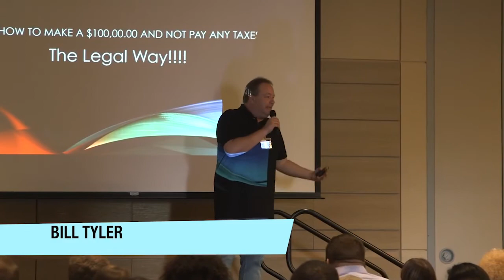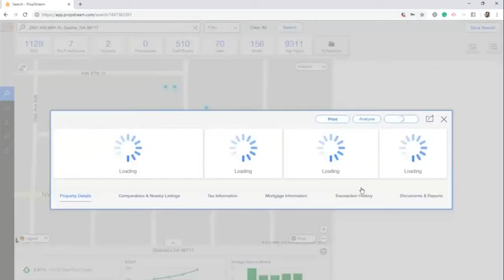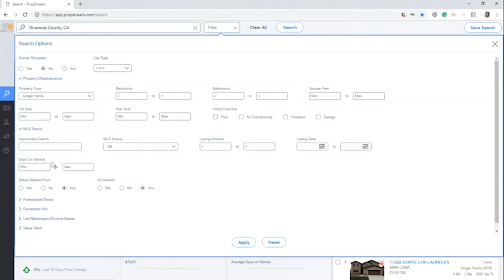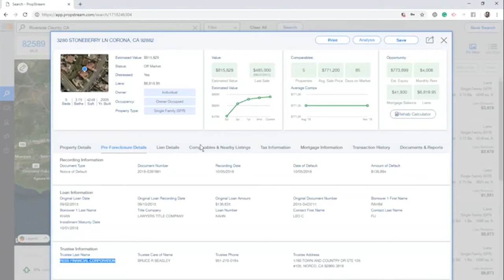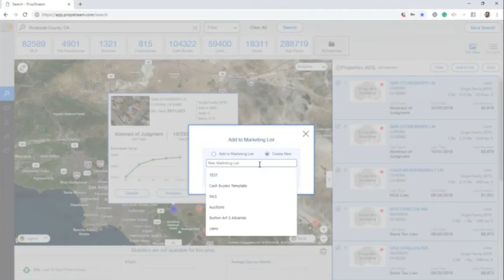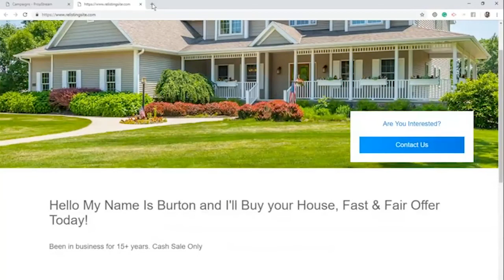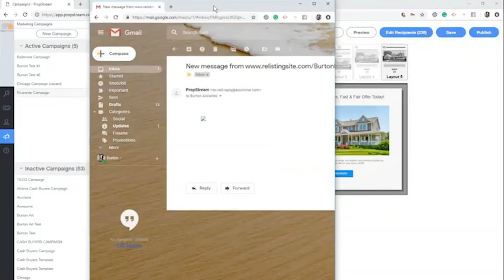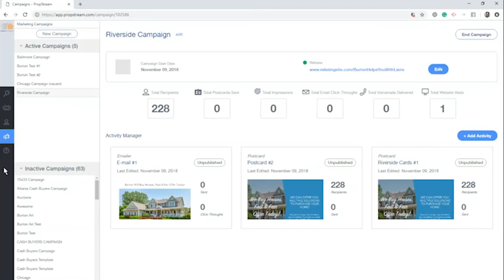National REIC & Palm Beach REIA How To Find Deals in 2021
National REIC & Palm Beach REIA How To Find Deals in 2021. The year 2020 was very different in many ways and has made it hard to find deals for Wholesaling & Rehabbing. In this video we will show you how to Grow your business by using a software that we use as well. Search All Houses in all Cities and States, Find Deals, Skip Trace, Mail Postcards, Calling Services, Online Presence,  & much more.